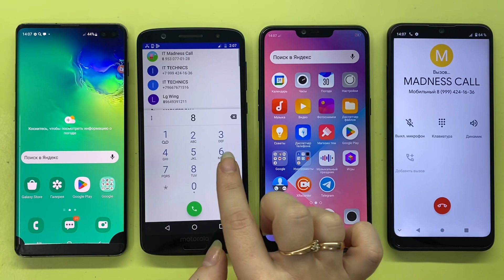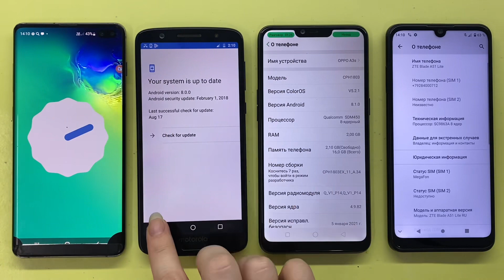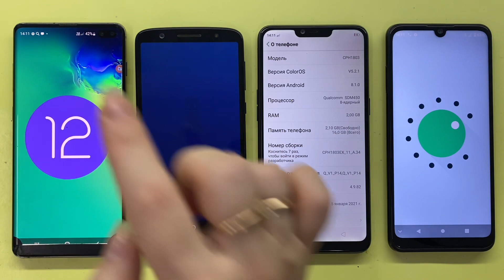Incoming Call Samsung Galaxy S10+ Vs ZTE Blade A51 Lite & Outgoing Call Oppo A3s Vs Motorola Moto 1S